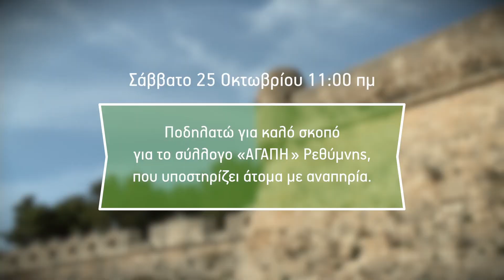Ποδηλατοδράσεις στο Ρέθυμνο / RETHYMNO BIKE SHARING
Ποδηλατούµε  για καλό σκοπό
1ος Ποδηλατικός Γύρος Αρχαιοτήτων Δήµου Ρεθύµνης COSMOTE από τις Ποδηλατοδράσεις του ΟΤΕ και  της Cosmote το Σάββατο 25 Οκτωβρίου

Για κάθε συµµετέχοντα  στον  ποδηλατικό γύρο Αρχαιοτήτων Δήµου Ρεθύµνης  ο ΟΤΕ και η COSMOTE ενισχύουν το σύλλογο «ΑΓΑΠΗ».

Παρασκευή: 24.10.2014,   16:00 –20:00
Μάθε Παιδί μου Ποδήλατο
Σε ειδικά διαμορφωμένο χώρο οι μικροί μας φίλοι μαθαίνουν τα μυστικά του ποδηλάτο
Σωµατοµέτρηση
Όλοι οι επισκέπτες έχουν την ευκαιρία να σωματομετρηθούν και να βρουν τη σωστή τους θέση  πάνω στο ποδήλατο
 Δημιουργική Απασχόληση
 Παιδιά ζωγραφίζουν με θέμα το ποδήλατο
 Ποδηλατοβόλτες

10 από τα ποδήλατα του συστήματος με οδηγούς ποδηλάτες περιμένουν τους
επισκέπτες και τους διερχόμενους της πλατείας για μια Ποδηλατοβόλτα γνωριμίας με τα ποδήλατα του συστήματος. Οι Ποδηλατοβόλτες ξεκινούν κάθε 15 λεπτά από το Ενετικό λιμάνι με κατεύθυνση την παλιά πόλη.
Διάρκεια Ποδηλατοβόλτας 15 λεπτά
Δικαίωμα συμμετοχής στη δράση έχουν άτομα άνω των 18 και άνω των 14 με τη
συνοδεία γονέων.
 Ενημέρωση για τον Ποδηλατικό Γύρο Αρχαιοτήτων
Προωθήτριες ενημερώνουν το κοινό και τους επισκέπτες για τον ποδηλατικό Γύρο και τους εγγράφουν στη λίστα συμμετοχών

20:30, Σπίτι Πολιτισμού
Ομιλία από τον Θάνο Βλαστό, Συγκοινωνιολόγο  - Πολεοδόμο Επίκουρο καθηγητή ΕΜΠ με θέμα:  «Σχεδιασμοί βιώσιμης κινητικότητας για το αύριο του Ρεθύμνου : ο ρόλος του ποδηλάτου»

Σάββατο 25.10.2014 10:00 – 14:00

 Σωµατοµέτρηση
 Δημιουργική απασχόληση

11:00
Εγκαίνια  συστήματος Βike-sharing Ποδηλατοδράσεις ΟΤΕ COSMOTE.
Ο Δήμαρχος Ρεθύµνης Γιώργος Μαρινάκης  µε τους αρµόδιους Αντιδηµάρχους και στελέχη ομίλου ΟΤΕ εγκαινιάζουν το σύστημα Βike- sharing.

12:00 µ.µ
Ποδηλατώ για καλό σκοπό

Εκκίνηση του 1ου Ποδηλατικού Γύρου Αρχαιοτήτων Δήµου Ρεθύµνης.

Για κάθε συµµετέχοντα  στον  ποδηλατικό γύρο Αρχαιοτήτων Δήµου Ρεθύµνης  ΟΤΕ και η COSMOTE ενισχύουν το σύλλογο «ΑΓΑΠΗ».

Για την καταμέτρηση  των συµµετοχόντων στη δράση χρησιµοποιούνται αυτοκόλλητα τα οποία  παραλαμβάνουν  ποδηλάτες µε την εγγραφή στη λίστα συµµετοχής , στο κιόσκι των Ποδηλατοδράσεων ΟΤΕ - COSMOTE, το οποίο λειτουργεί στην Είσοδο του Ενετικού Λιμανιού  από το πρωί της   24ης  Οκτωβρίου(1 ηµέρα των δράσεων)

Μαζί µε αυτοκόλλητο οι συµµετέχοντες παραλαμβάνουν και αναμνηστικά  ποδηλατικά αξεσουάρ (ανακλαστικά),επίσης ενημερώνονται και για τη λειτουργία
του bike sharing.

Τεχνικά χαρακτηριστικά διαδρομής
 Μήκος Ποδηλατοβόλτας: 5–  6 Km
 Bαθµόςδυσκολίας:2

  Διαδρομή και  spots Ποδηλατικού Γύρου Αρχαιοτήτων Ρεθύμνης